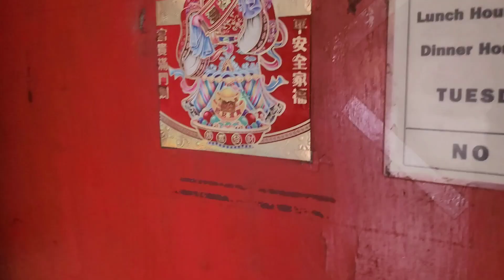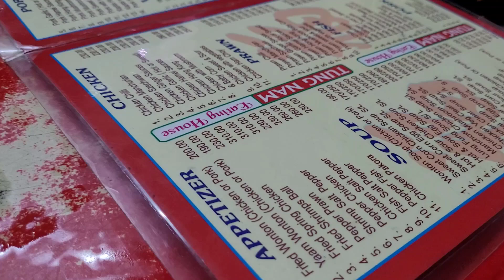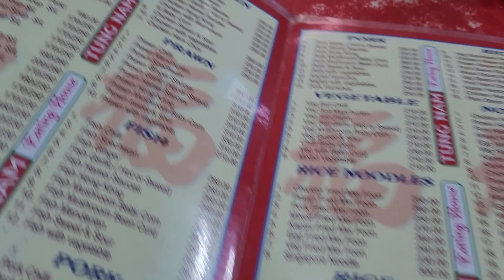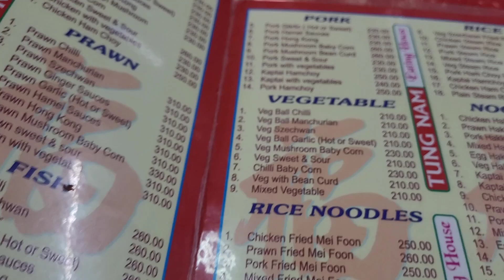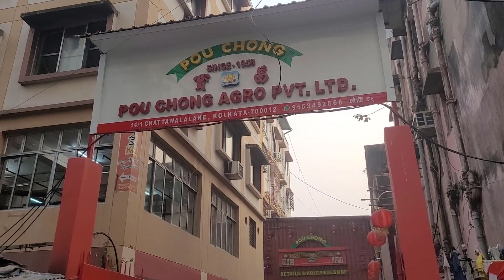Kolkata’s Best Chinese Restaurant 🔥| Tung Nam Eating House🍖| Authentic Cheapest Chinese Food 😋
Kolkata’s Best Chinese Restaurant 🔥| Tung Nam Eating House🍖 | Authentic Cheapest Chinese Food 😋 | Hello Ebongs

Love
Shreyashi Suraj